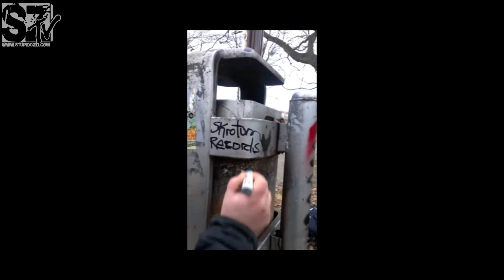Stupidozid präsentiert: Skrotum Records "Nuttenjagd"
STUPIDOZID ABFALLKALENDER 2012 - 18. TÜRCHEN